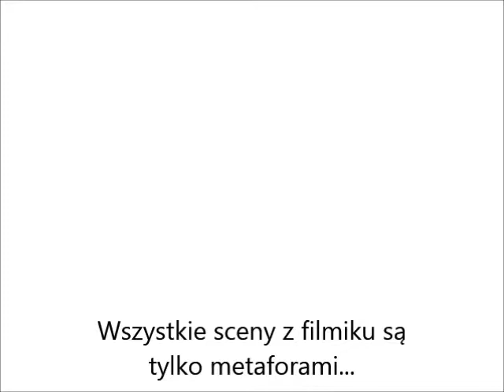I do love you MEME